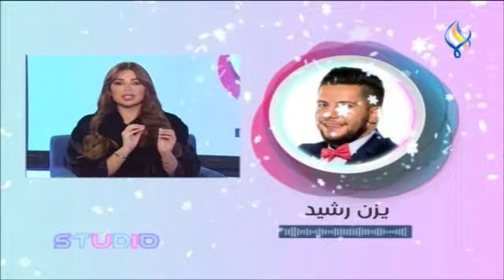قناة سما الفضائية وحلقة حصرية ومقابلات حصرية بمناسبة رأس السنة